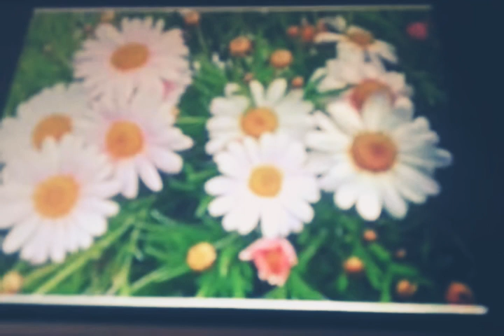Dutch let it go reverse